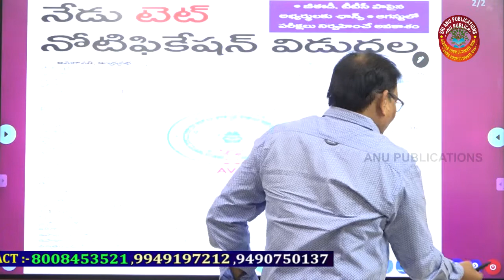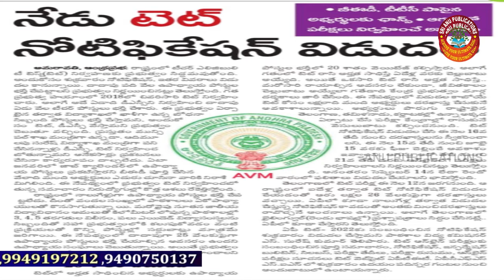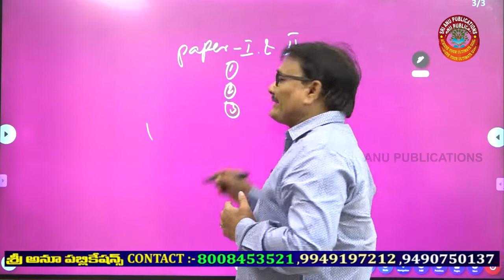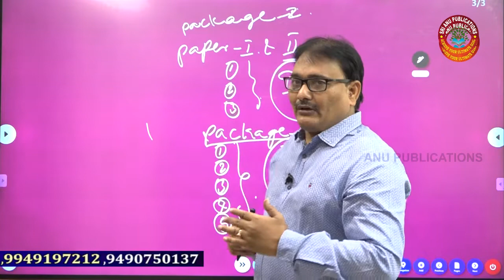శ్రీ అనూ టెట్ బుక్స్ నుండి 99 % ప్రశ్నలు వస్తున్నాయి